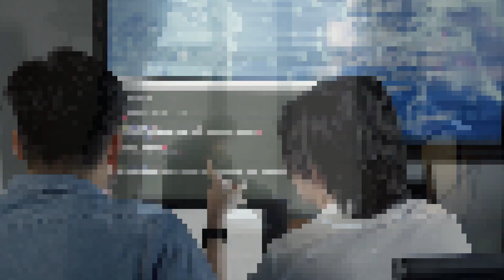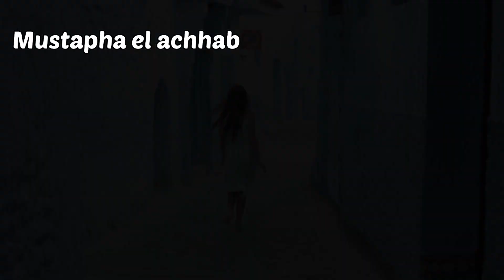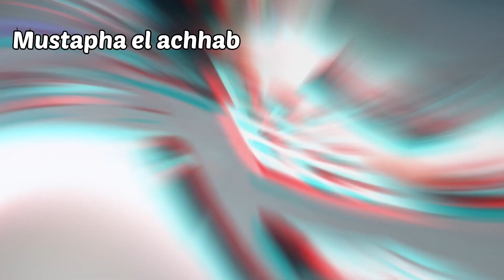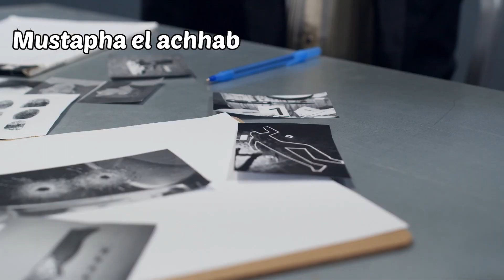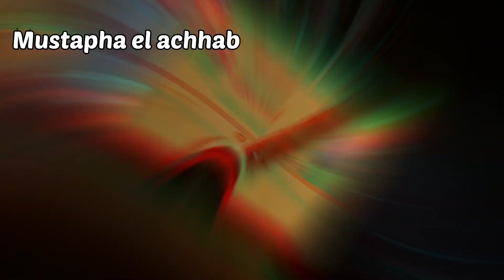طالبة كانت فعلاقة مع استاذ ديالها ، ملي قالت له تزوج بيا، قرر اصفيها لها بواحد الطريقة خايبة😳